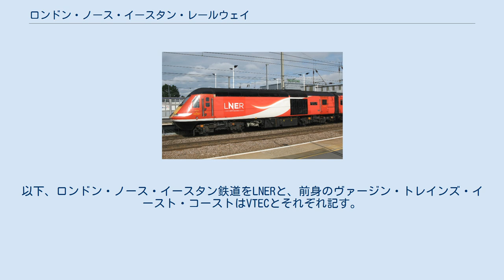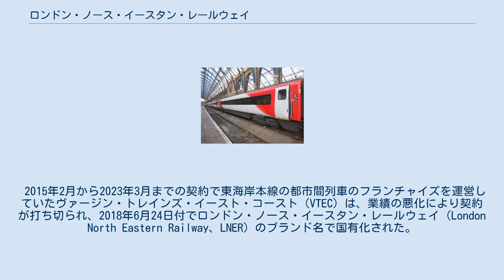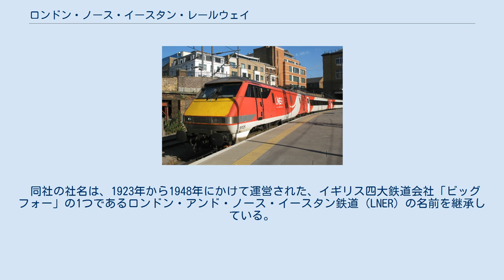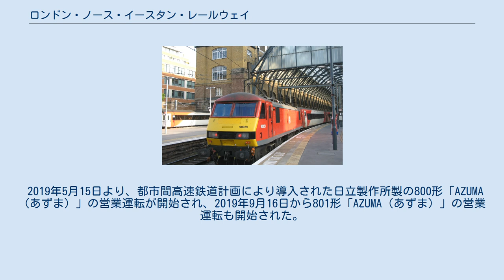ロンドン・ノース・イースタン・レールウェイ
2019年5月から12月の運転系統図 ロンドン・ノース・イースタン・レールウェイ（英語: London North Eastern Railway、略称：LNER） はイギリスの列車運行会社で、ロンドン・キングス・クロス駅から北東イングランドおよびスコットランドに至るイースト・コースト本線（東海岸本線）で長距離のインターシティ列車を運行している。
 2018年6月に東海岸本線の都市間列車（インターシティ）の運行をヴァージン・トレインズ・イースト・コースト（Virgin Trains East Coast、VTEC）より継承された。
以下、ロンドン・ノース・イースタン鉄道をLNERと、前身のヴァージン・トレインズ・イースト・コーストはVTECとそれぞれ記す。
 LNERは運輸省（DfT）が所有している。
11の駅自体を管理し、列車は合計53の駅を結んでいる。
 2015年2月から2023年3月までの契約で東海岸本線の都市間列車のフランチャイズを運営していたヴァージン・トレインズ・イースト・コースト（VTEC）は、業績の悪化により契約が打ち切られ、2018年6月24日付でロンドン・ノース・イースタン・レールウェイ（London North Eastern Railway、LNER）のブランド名で国有化された。
同フランチャイズは2009年から2015年にかけても運行会社の財政難による撤退で国有化されていた経緯があり、再びの国有化となった。
 この国有化は2020年までの暫定措置であり、その間に新たな官民パートナーシップを構築するとされていた。
2019年7月、LNERが2020年6月28日から2025年までの運営権を延長取得し、グレート・ノース・イースタン・レイルウェイ（GNER）以来最長のフランチャイジーになったことが発表された。
 同社の社名は、1923年から1948年にかけて運営された、イギリス四大鉄道会社「ビッグフォー」の1つであるロンドン・アンド・ノース・イースタン鉄道（LNER）の名前を継承している。
 LNERはキングス・クロス駅を起点に、イースト・コースト本線を経由し次の各方面に都市間列車を運行している。
 LNERで運行している愛称付列車は以下のとおり。
 LNERは、VTECからインターシティ125およびインターシティ225を継承した。
 2016年9月以来、VTECは、ニューアーク、ヨーク、リーズへの運行で使用するために、DBカーゴから3両の90形を借り入れていた。
LNERはこれらの機関車を引き継いでおり、91形機関車の不足が続いているため、当面は保持する予定である。
 2019年5月15日より、都市間高速鉄道計画により導入された日立製作所製の800形「AZUMA（あずま）」の営業運転が開始され、2019年9月16日から801形「AZUMA（あずま）」の営業運転も開始された。
 既存の車両（インターシティ125及び225）は800形及び801形で置き換えることが決まっている。
 VTECは当初、6から8編成のインターシティ225を改修しての継続使用を計画していたが、LNERは現代に見合う改修に多大な手間が掛かることが見込まれたため、これを諦めて801形電車で置き換えることとした。